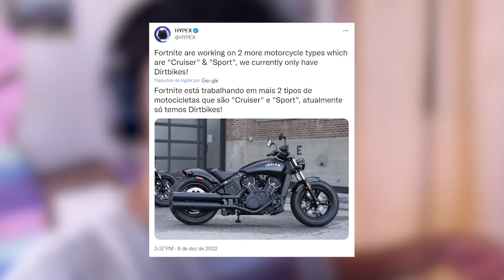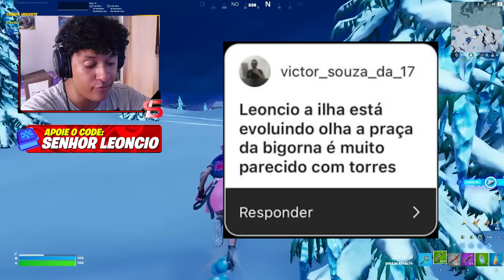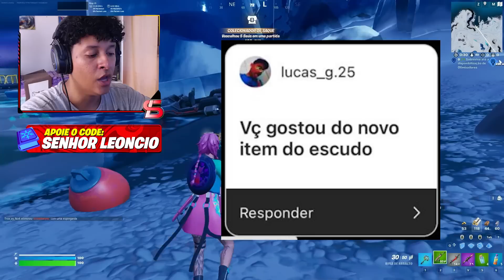Novo item FALCÃO no Fortnite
Esse novo falcão vai mudar a gameplay e a mecanica do fortnite, esse falcão ficou muito interessante na gameplay do Fortnite capitulo 3